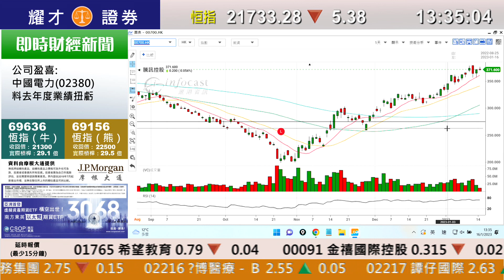耀才財經台 《即市攻略》解答觀眾問題 孔穎雯 植耀輝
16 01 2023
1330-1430 即市攻略 － 解答觀眾問題

00:00 即市攻略/ 大市
01:47 美團(3690)
03:30 匯豐控股(0005)/ 中國移動(941)
04:18 聯想集團(992)/ 舜宇光學(2382)/ 瑞聲科技(2018)
08:13 美股/ 日本央行
13:40 中升控股(881)/ 石藥集團(1093)/ 4S股
16:50 友邦保險(1299)
18:10 中國糧油(1610)/ 中國旺旺(151)
20:20 內地疫情
24:28 載通(62)
24:46 澳門
27:03 大摩新年利時股
27:56新秀麗(1910)/ 中國海洋石油(883)